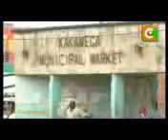County Profile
The profile of the County Government of Kakamega